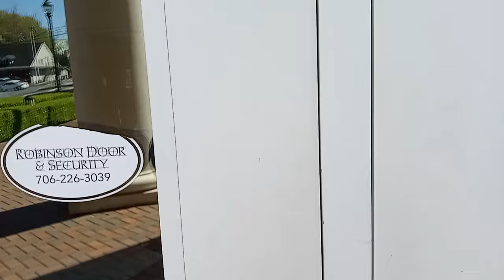1ST AMENDMENT AUDIT - DALTON CITY HALL - 🦅 WHERE IS EVERYONE - GHOSTLY EMPTY